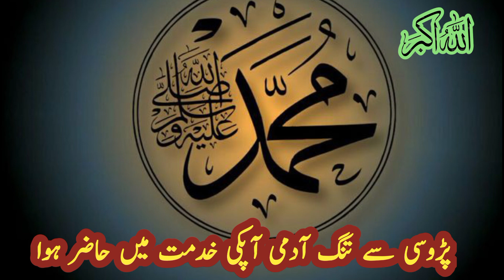Parosi se tang admi | Kashif Khagga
About Video

Ek admi apne parosi se tang tha or Aap ( PBUH) se mila.